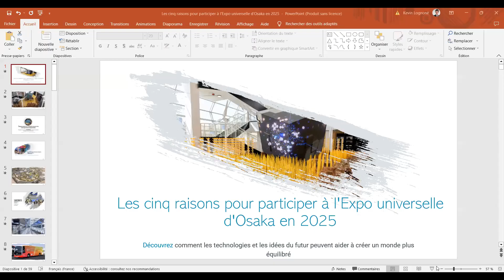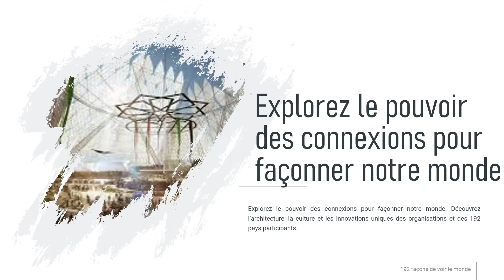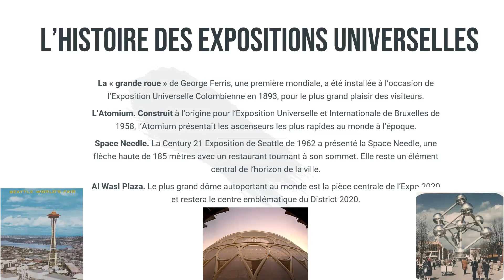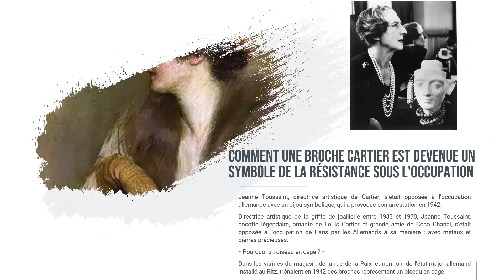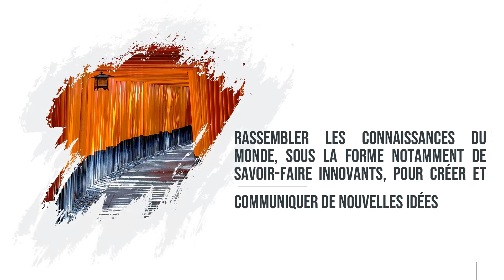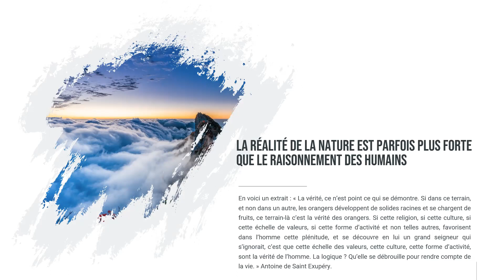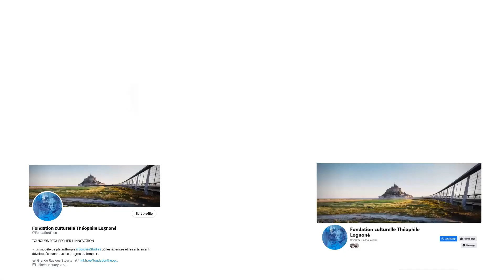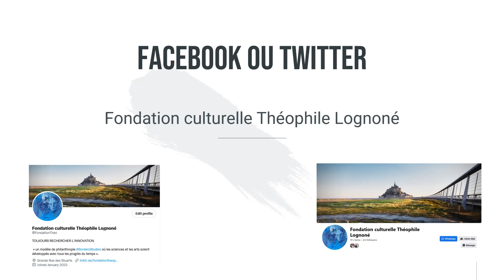Exposition universelle : Augmenter les opportunités d’investissement du Japon vers l’étranger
En 2025, nous ne serons qu'à cinq années de 2030, la cible fixée par les Nations Unies pour atteindre les Objectifs de développement durable (ODD). Elle sera donc cruciale pour redoubler d'efforts pour les atteindre. L'Exposition universelle d'Osaka entend donc devenir un tremplin stratégique pour concrétiser les ODD.

D'autant qu'elle permet de relancer une vieille histoire avec le Japon, à l'époque où les huîtres de Cancale commençaient à disparaître en raison de nombreuses maladies. C'est à cette période que les japonais sont arrivés en Bretagne en offrant de nouveaux naissains de la baie de Sendai. Un jumelage fut signé en 1967 entre Rennes et Sendai.

Voici quelques nouvelles que nous pouvons utiliser. Maintenant, architectes et jardiniers en intelligence humaine ou en design : commencez à expérimenter pour 2025.

Pour animer cette conférence, Kevin Lognoné partage son expérience en terme de participation à des Expositions universelles (Shanghai, Milan, Astana, Dubaï)